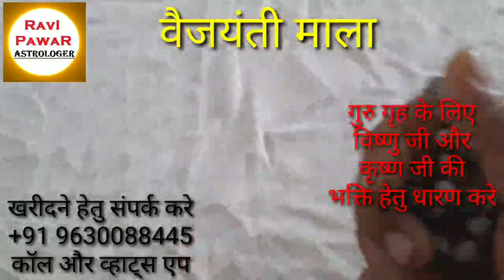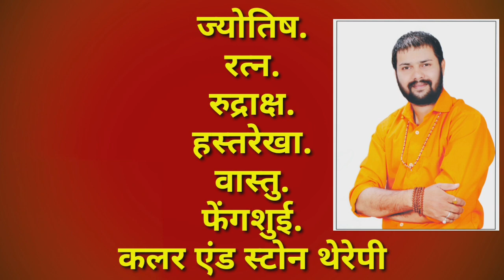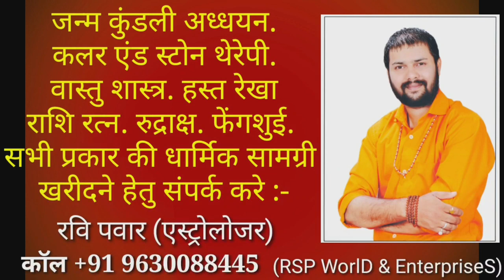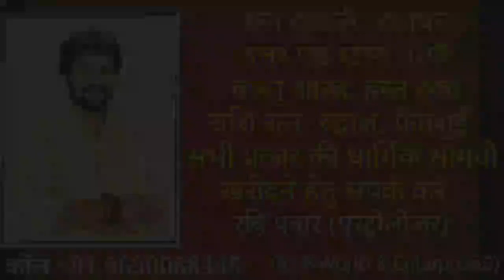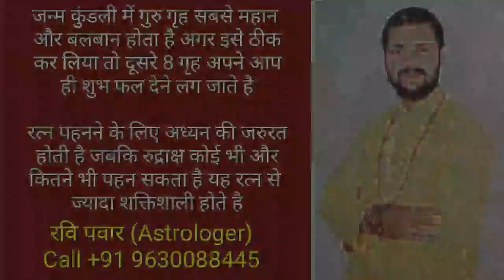वैजयंती माला | वैजयंती की माला | Vaijayanti ki mala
वैजयंती माला